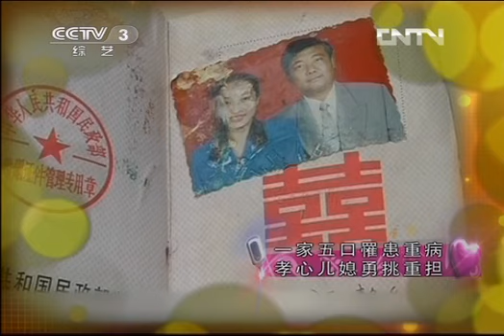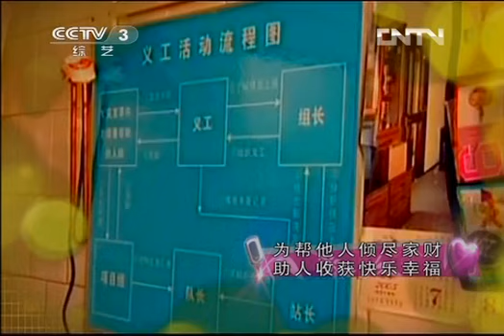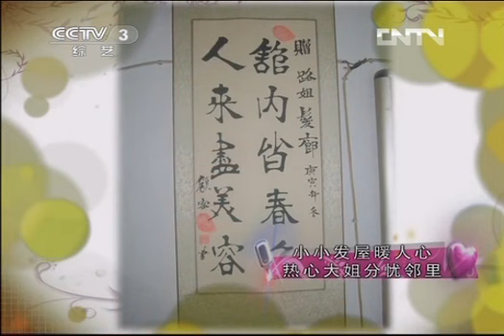向幸福出发 《向幸福出发》 20121220